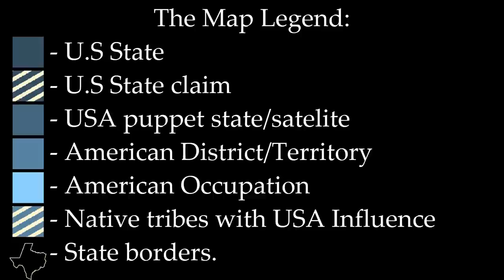History of USA every year 1585 - 2020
The History of the United States of America every year,
History of United States of America every year,

This video shows: history of usa, history of usa every year, usa, history, united states, history of usa countryballs, history of united states of america, history of united states of america every year, history of united states of america map. Everything was made and researched by POGKPP

- 05- Empire Total War - 1775 Battle at Bunker Hill
- American civil war music - Fifes and Drums
- United States of America National Anthem